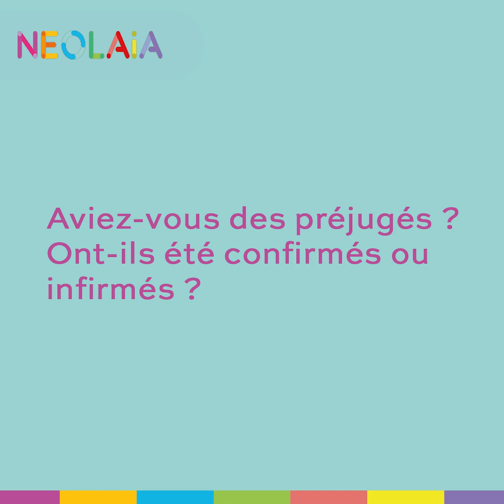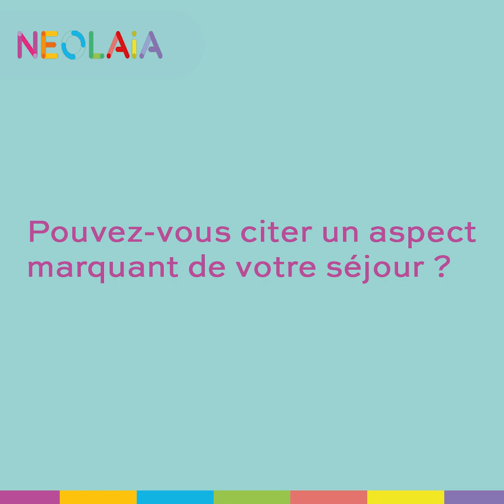Témoignage NEOLAiA - Adeline Mbey et Caroline Bonnetier | juillet 2023